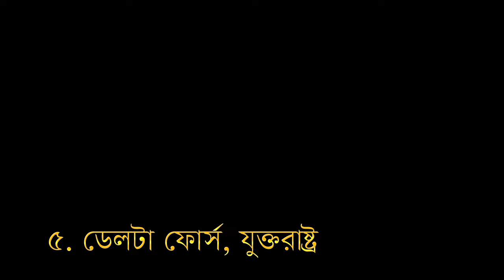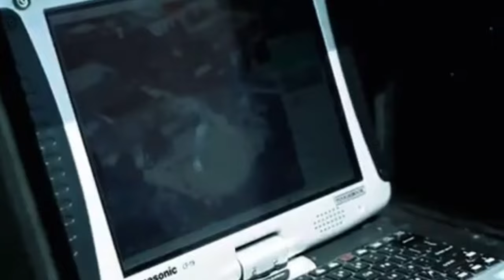দুনিয়া কাঁপানো দুর্ধর্ষ ১০ এলিট ফোর্স II 10 elite forces that shook the world.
১. এস এ এস, যুক্তরাজ্য
২. দা আমেরিকান নেভি সীল
৩. দা রাশিয়ান আলফা গ্রুপ
৪. দা ইসরায়েলী শায়েতেত ১৩
৫. ডেলটা ফোর্স, যুক্তরাষ্ট্র
৬.  দা কানাডিয়ান জয়েন্ট ফোর্স টাস্ক ২
৭. জি আই জি এন, ফ্রান্স
৮. ইকো কোবরা, অস্ট্রিয়া
৯. ইন্ডিয়ান মেরিন কমান্ডো
১০. স্পেশাল সার্ভিসেস গ্রুপ, পাকিস্তান

Description Keywords:

Elite Special Forces
World's Most Powerful Military Units
Top 10 Elite Units
Special Operations Forces
Elite Military Training
Global Counter-Terrorism Units
Highly Trained Commandos
Covert Operations Teams
Elite Force Missions
Special Tactics and Operations
Title Keywords:

Elite Forces Unleashed: The Top 10 Military Units that Rocked the Globe
World-Shakers: Exploring the 10 Elite Forces that Made History
Beyond Fear: The Top 10 Elite Forces That Sent Tremors Across Nations
Special Ops Titans: A Countdown of the 10 Elite Forces that Changed Warfare
Global Impact: The 10 Elite Forces that Struck Fear into Enemies
Commando Chronicles: Unveiling the 10 Elite Forces that Ruled the Battlefield
Shock and Awe: The Top 10 Elite Forces That Made the World Quake
Warrior Legends: A Journey Through the Elite Forces that Shaped History
Fearless Guardians: Ranking the 10 Elite Forces that Defined Military Excellence
Unrivaled Warriors: The 10 Elite Forces that Echo in Military History